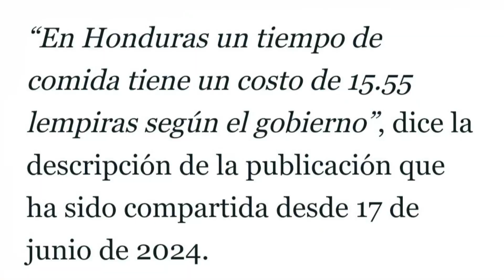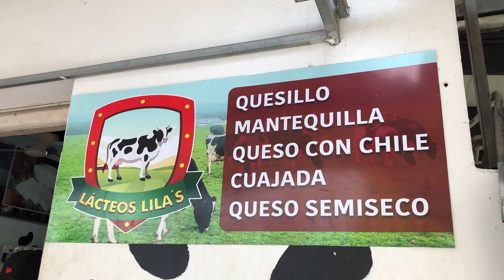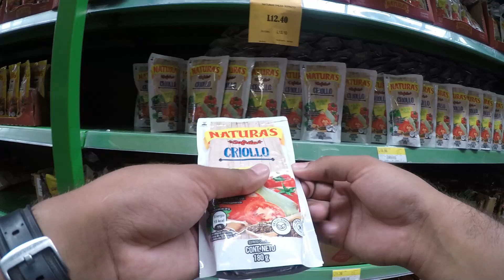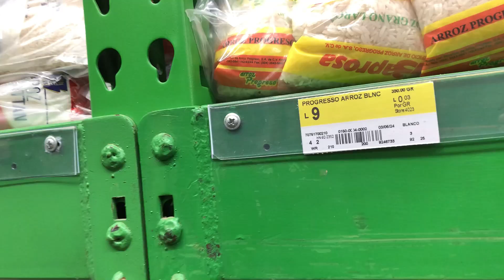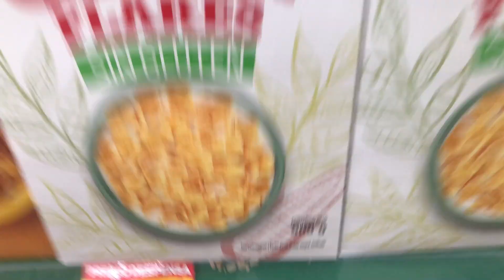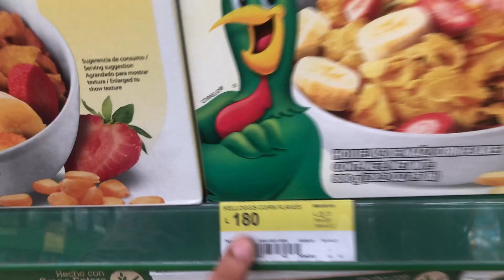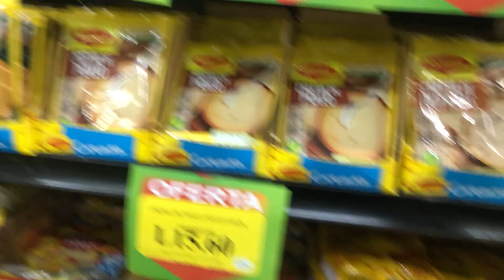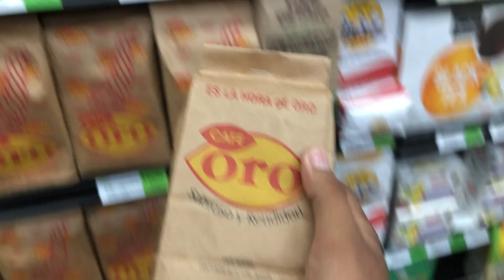Precios ACTUALES de la CANASTA BÁSICA en Honduras 🇭🇳 📈 | 2024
``En Honduras un tiempo de comida tiene un costo promedio de 15.55 lempiras, según el Cohep
Basándose en esos datos, si cada familia come tres veces todos los días, en un mes de 30 días consumiría, mínimo, 90 platos de alimentos, y si esos 90 platos se multiplican por cinco integrantes, la operación arroja 450 tiempos durante un mes.
El resultado obtenido de la ecuación anterior arroja que una persona necesita 15.55 lempiras por tiempo de comida, o sea, 46.65 lempiras diarios.``

En base a esa información dada por los medios de comunicación decidí hacer este video para mostrar cuales son los PRECIOS ACTUALES  de los productos que componen la canasta básica Hondureña